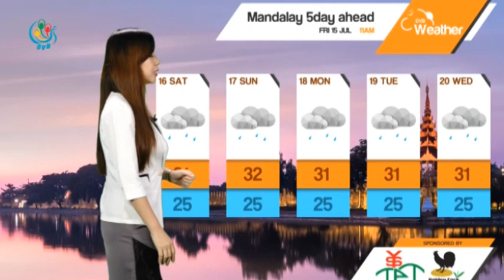DVB - ေန႔စဥ္ မိုးေလ၀သ ခန္႔မွန္းခ်က္ (၁၅ ဇူလိုင္ ၂၀၁၆ မနက္ပိုင္း)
ေန႔စဥ္ မိုးေလ၀သ ခန္႔မွန္းခ်က္

မိုးရြာသြန္းနုိင္မႈက တနိုင္ငံလံုးလုိလိုမွာ ေနရာက်ဲက်ဲကေန ေနရာအနွံ႔အျပား မိုးရြာသြန္းနုိင္ပါတယ္။ ေလတိုက္ႏႈန္းကေတာ့ ရခို္င္ကမ္းရိုးတန္းတေလွ်ာက္မွာ  တနာရီကို ၁၈မုိင္ကေန မို္င္၂၀ႏႈန္း၊ ျမစ္၀ကၽြန္းေပၚနွင့္မြန္တနၤသာရီကမ္းရိုးတန္းတေလၽွာက္မွာ ၁၅မိုင္မွ ၁၇မို္င္ႏႈန္း ေလတုိက္ခတ္နုိင္ပါတယ္။